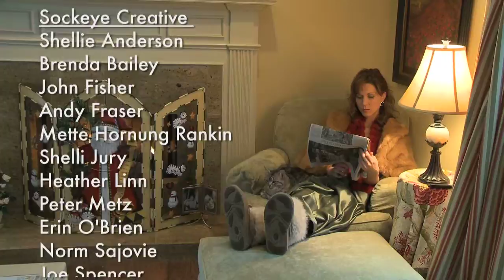SOCKEYE HOLIDAY CARD 2008